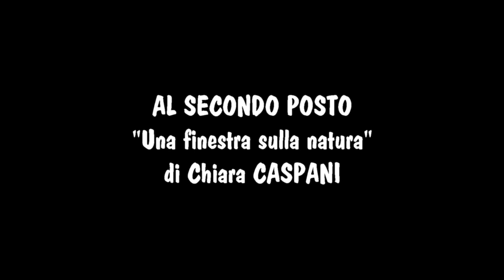Scatti in Brianza 2023 - Premiati Categoria "Flora"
Primi dieci classificati nella categoria "Flora"